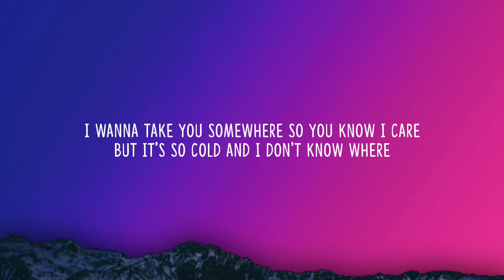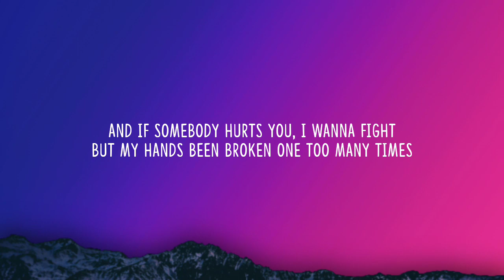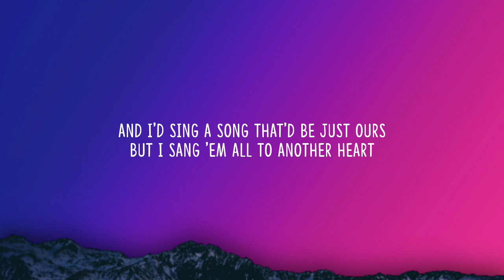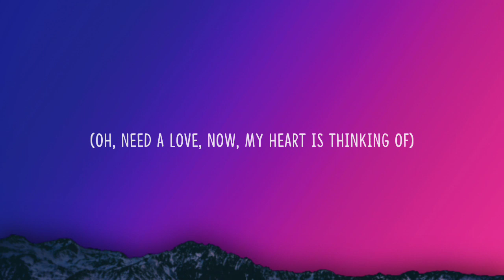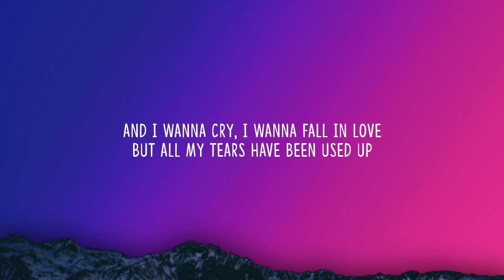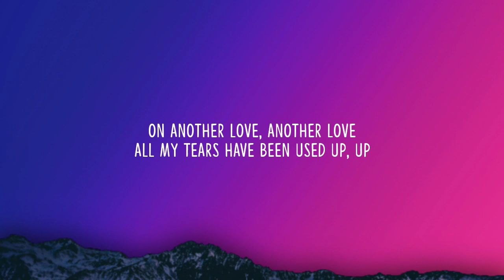Tom Odell - Another Love (Lyrics)